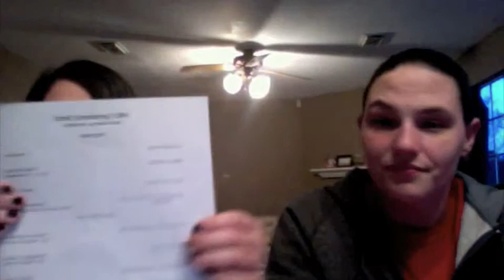Nikki Leah Update Show 9